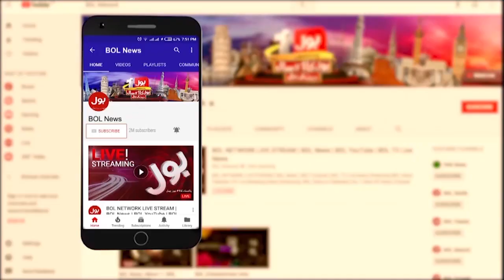Fuel Adjustment Charges In Electricity Bills | Karachi People Big Demand | Breaking News